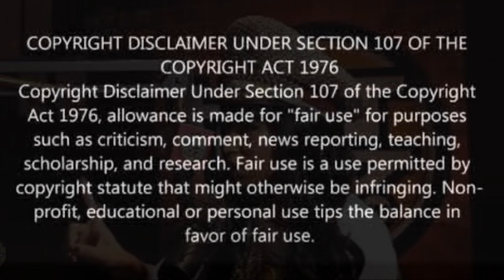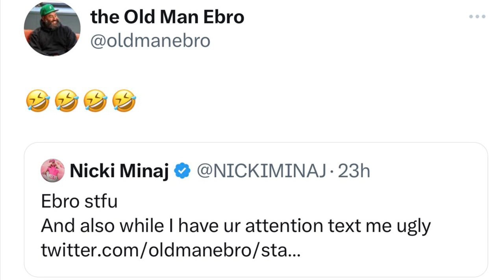Dej Loaf Erased & Nicki Checks Gatekeepers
@couture_cookie (IG)
@couture-cookie (SC)
@iamcouture_b (T)